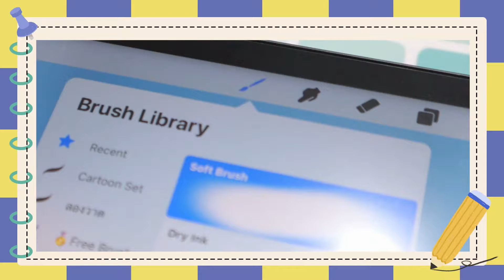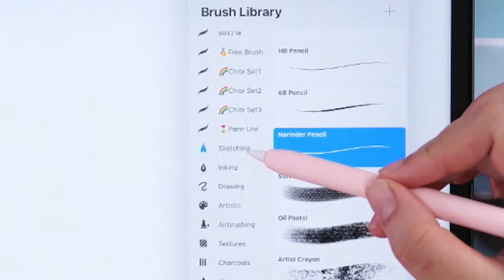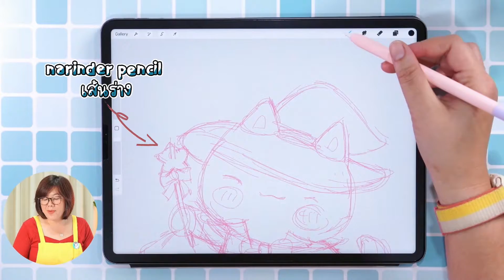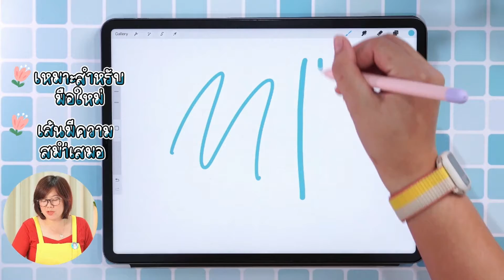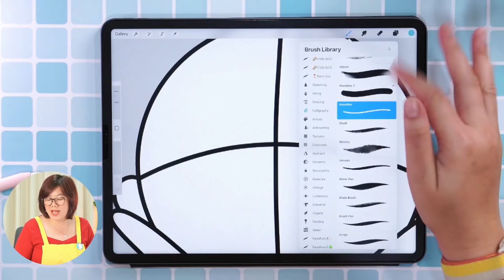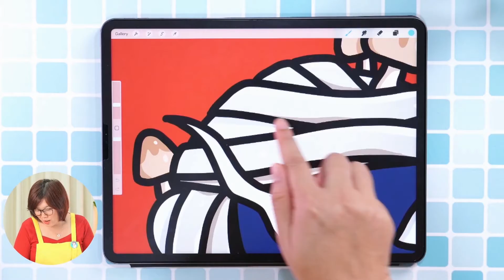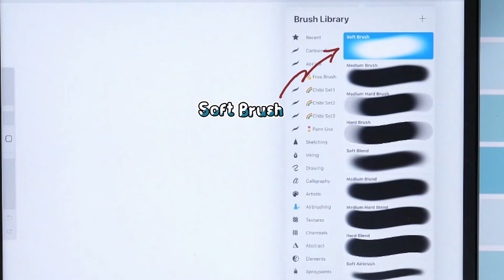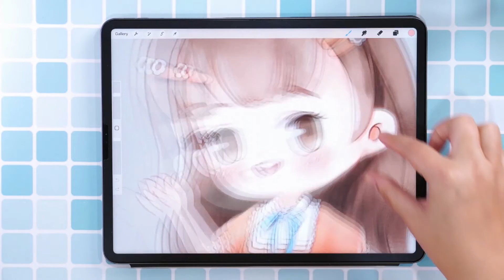FREE Procreate Brush รวมบรัชโปรครีเอทฟรีที่ชอบ I PannPam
รวมบรัช Procreate บรัชฟรีที่ใช้ประจำไม่ต้องไปโหลดจากไหน
มีแล้วให้ใช้จ้า

บรัชที่ชอบมี
1. Narinder Pencil
2. 6B Pencil
3. Dry Ink
4. Monoline
5. Soft Brush
6. 2B Compressed

ของในวีดีโอนี้ที่แพนแพมใช้
1. iPad Pro ปี 2021 ขนาด 12.9 นิ้ว
2. Apple Pencil 2
3. แอปพลิเคชั่น Procreate

見てくれてありがとうございます😊